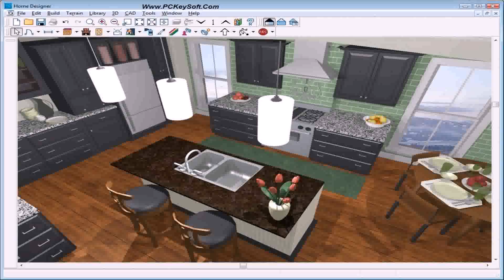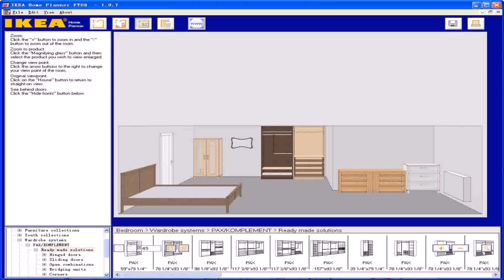Living Room Interior Design Tool - Gif Maker DaddyGif.com (see description)